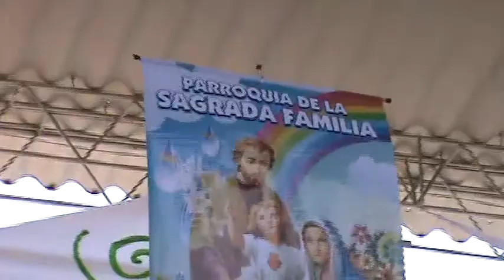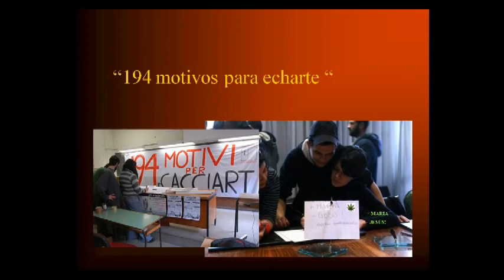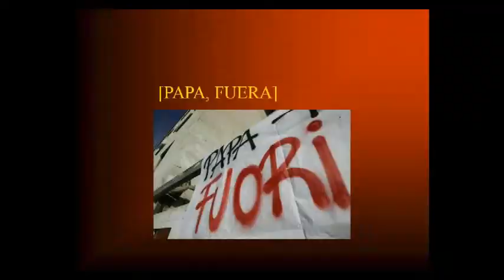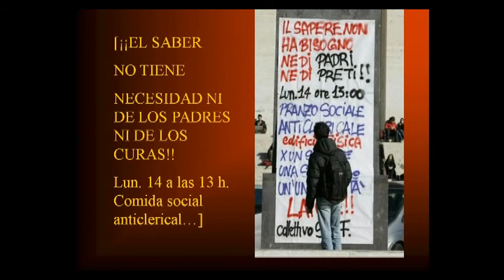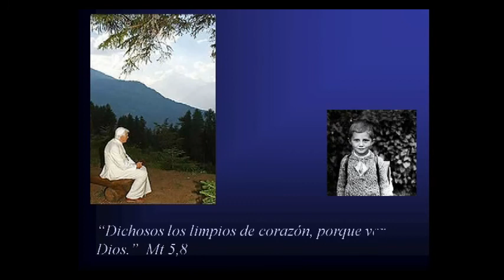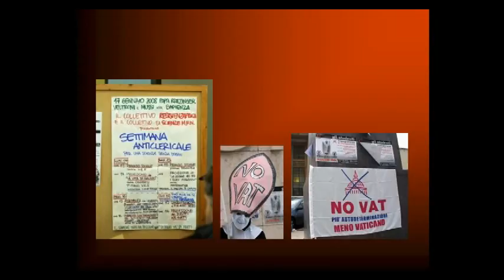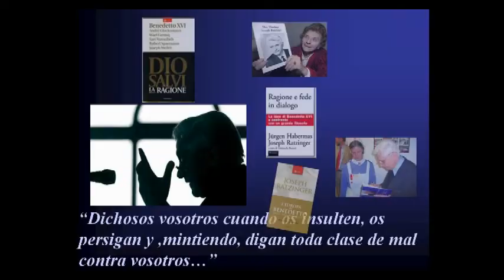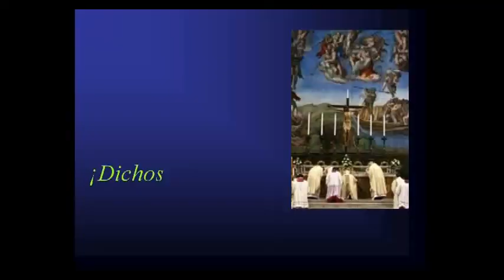ULTREYA DIOCESANA DE COLORES PARROQUIA SAN PIO X CÚCUTA HD PARTE 01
Esta ULTREYA se vivió el Domingo 28 de Agosto 2011 en la parroquia de SAN PIO X de Cúcuta, esto sucede cuando los cursillistas de la diócesis se reúnen para compartir sus experiencias  de grupo y se animan a seguir caminando en el diario vivir ANIMO, ADELANTE ,TU PUEDES ,ULTREYA